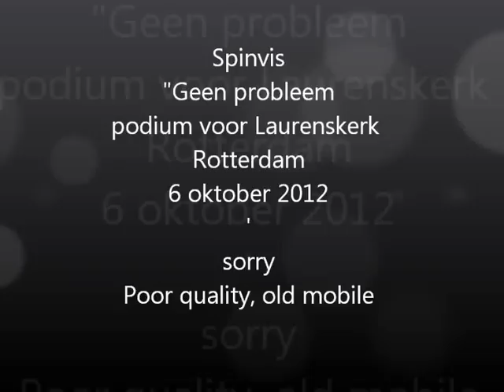Spinvis in Rotterdam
"Geen probleem"
performed by "Spinvis" on a stage in front of  Laurenskerk in Rotterdam
Very poor sound/vid quality, had to use my old Nokia 6300, as I stumbled on this nice concert and left my camera at home.
from 2:10 very nice "singing saw" part !